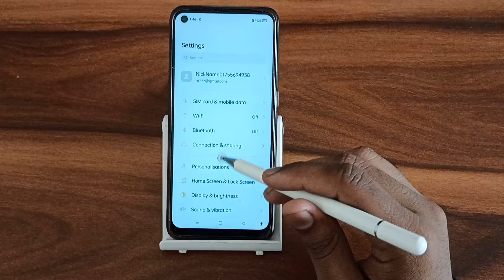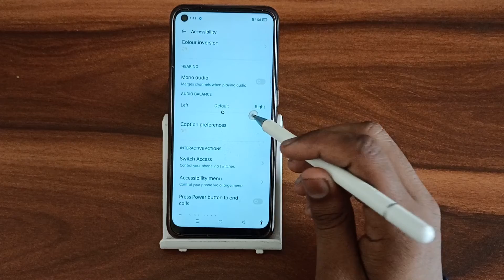How to on mono audio In oppo A16K, secret mono audio settings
mono audio kya hai iphone
mono audio on karne se kya hota hai
mono audio kya hai realme
how to make mono audio stereo in davinci resolve
how to on mono audio
how to make mono audio stereo in audacity